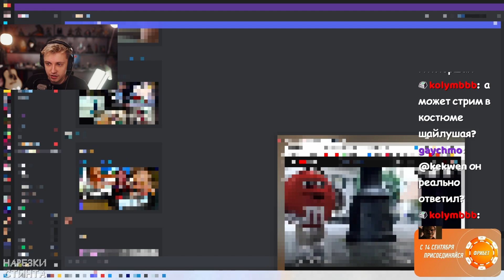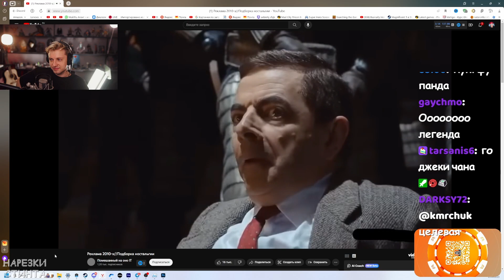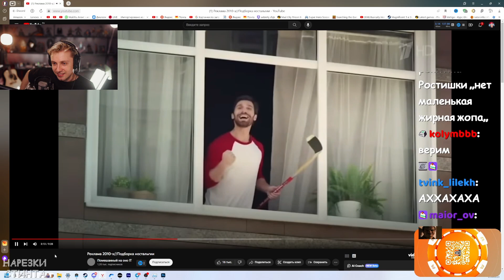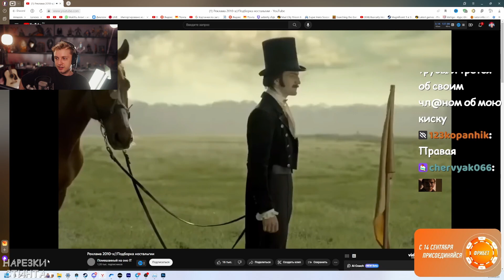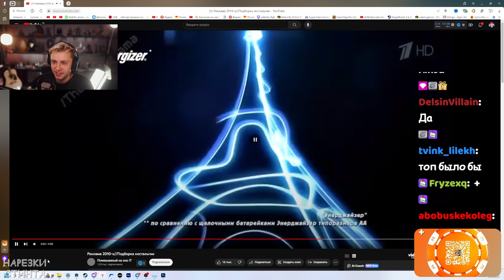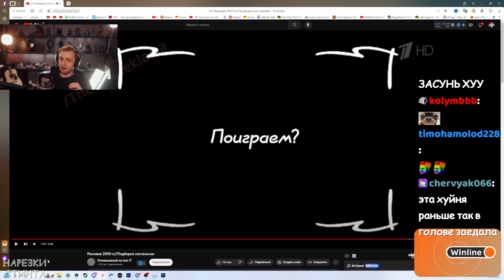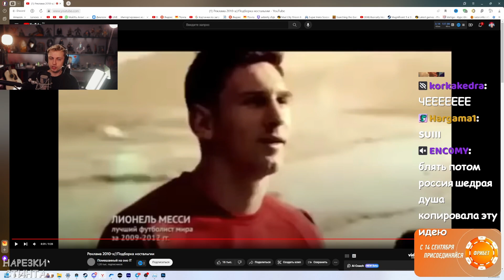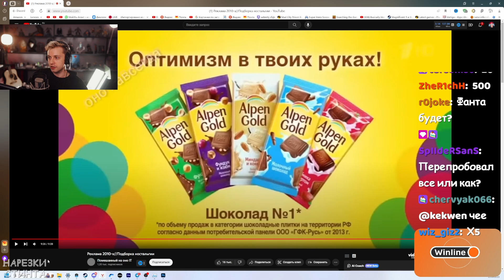СТИНТ СМОТРИТ: Реклама 2010-х // Подборка ностальгии #1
🎧 Трек в конце видео:
👉 СТИНТ - ИДИОТ